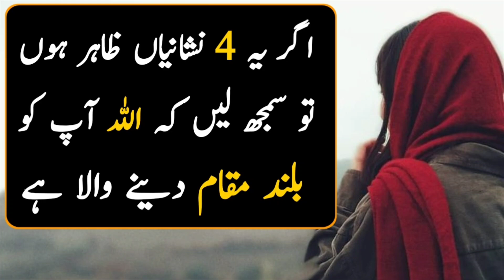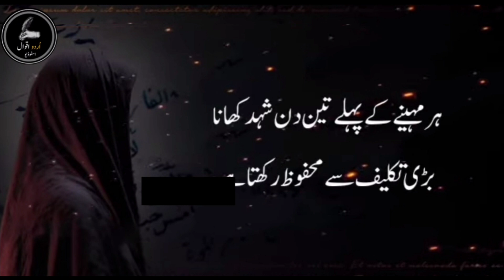Allah Aap Ko Buland Maqam Dainay Wala Hai | 4 Nishanain | Urdu Aqwal studio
Allah Aap Ko Buland Maqam Dainay Wala Hai | 4 Nishanain | Adab World